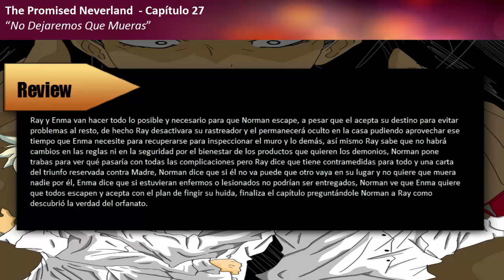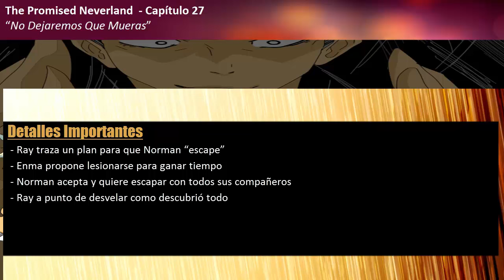The Promised Neverland 27 "No Dejaremos Que Mueras" | "Analisis/Review Manga | Teorias 28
Sesion Mangas SPOILERS MAS ABAJO
No os olvideis de comprar el tomo fisico una vez salido para disfrutar la lectura a gusto de cada uno, todo lo contenido en el video es Spoiler no lo mires si no has visto la serie o este capitulo, miralo antes, quedas advertido, disfrutad del video.

Aqui teneis Gameplays de fondo o Wallpapers, no se mostrara ningun contenido visual del propio Capitulo.

Capitulo 27- No Dejaremos Que Mueras